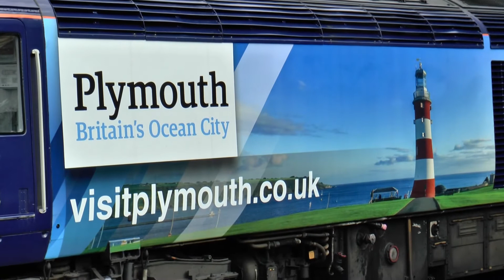43163 NEW `Visit Plymouth livery` HST @ BTM 29-06-14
HST 43163 in a New Visit Plymouth Livery @ BTM & Keynsham on the 29th June 2014 with service 1A30 19:05 BTM - London Paddington...
clip 1 :- 1A30 @ BTM
clip 2 :- 1A30 @ Keynsham